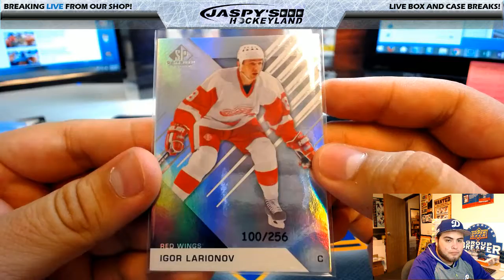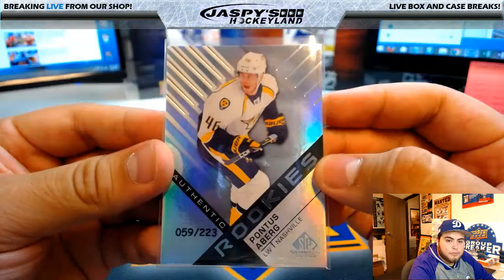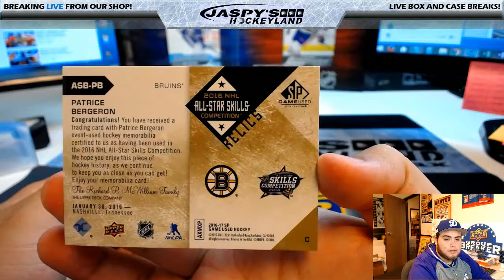3/6/2017 PERSONAL BREAK 2016/17 UPPER DECK SP GAME USED HOCKEY 1-BOX BREAK (N.K.)